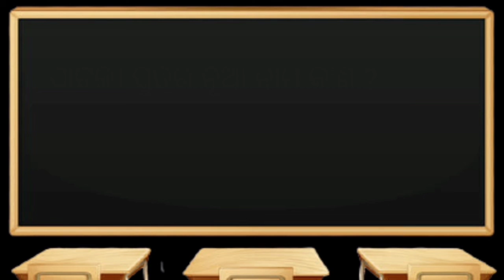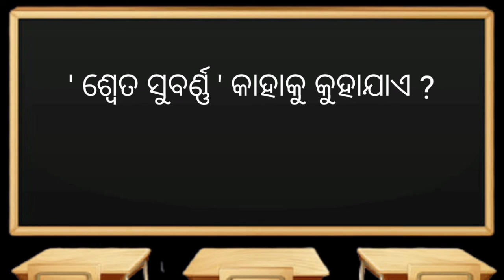General knowledge for children's | odia gk | Kids gk question and answer in odia